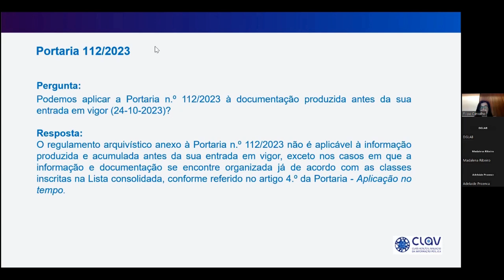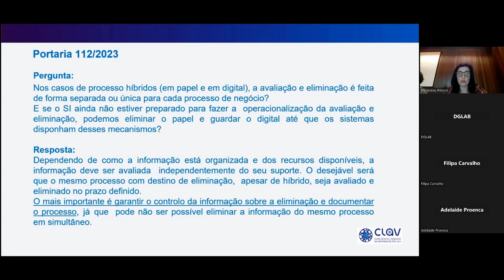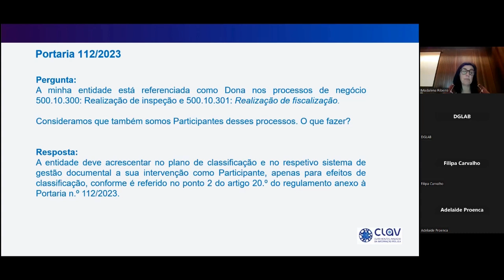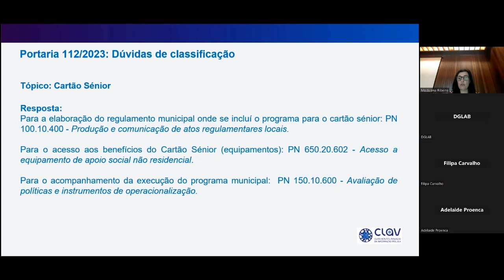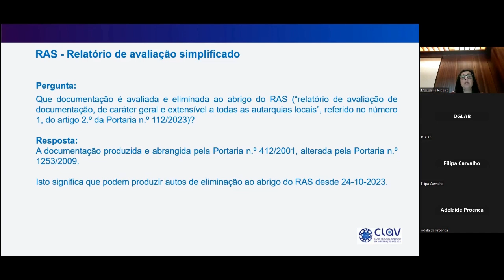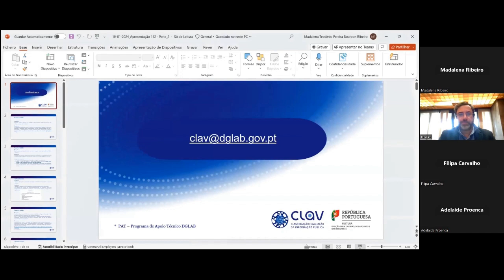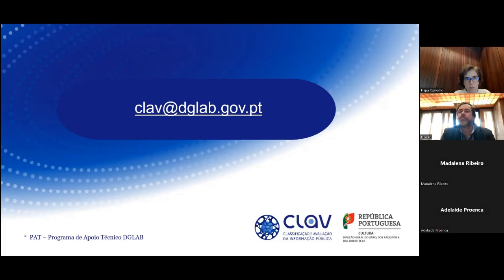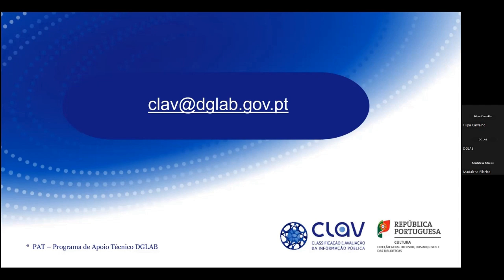Webinar Perguntas & Respostas – Portaria n.º 112/2023 [Sessão 1, Parte 2: 10 janeiro 2024]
Registo da Parte 2 do Webinar “Perguntas & Respostas – Portaria n.º 112/2023”, promovido pela DGLAB, no dia 10 de janeiro, com o objetivo de esclarecer dúvidas sobre a aplicação da Portaria n.º 112/2023, que aprovou o Regulamento para a Classificação e Avaliação da Informação Arquivística da Administração Local. O Workshop destinou-se a municípios, juntas de freguesia e outras entidades que, no âmbito da sua atuação, necessitassem de aprofundar o seu conhecimento sobre a Portaria n.º 112/2023.